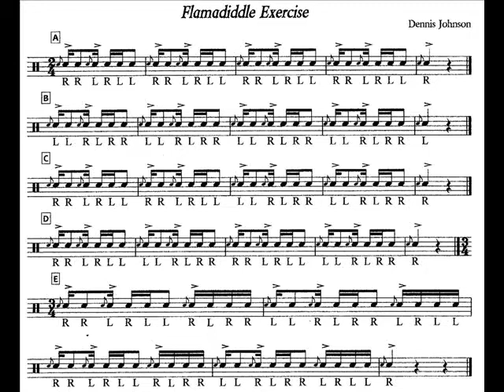Flamadiddle Exercise NO. 1